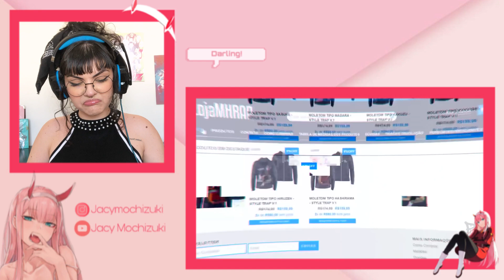| REACT | Deidara e Sasori 💥 + Tobi e Pain 💔 (Naruto) | MHRAP feat. VMZ e Enygma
rumoa70K 💥 conto com o apoio de vocês!! 🚀💞

♡Já ativa teu sharingan e taka like nesse vídeo hein!! 👊🏻💥💞

TikTok 🎥: @jacymochizukii

Deidara e Sasori 💥 (Naruto) | Ft. VMZ | Style Trap | Prod. Sidney Scaccio | MHRAP
Tobi e Pain 💔 (Naruto) | Ft. Enygma | Prod. Sidney Scaccio | MHRAP